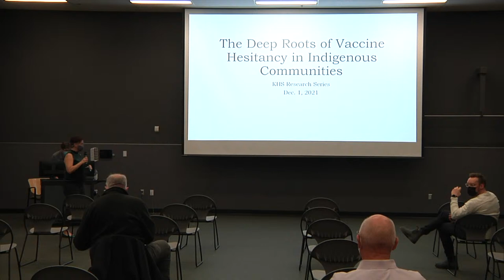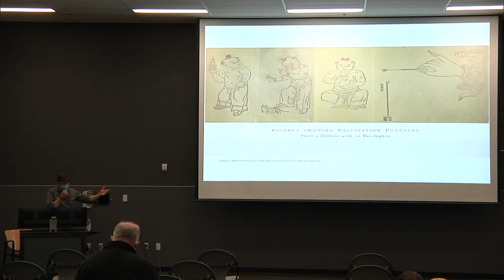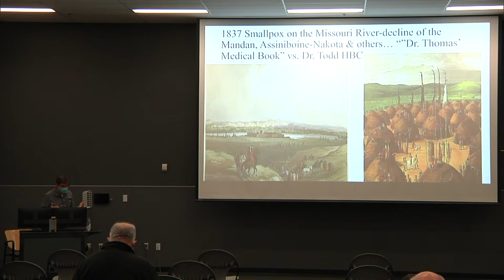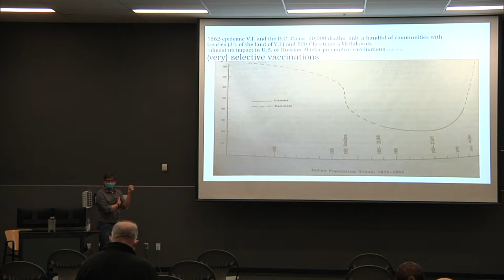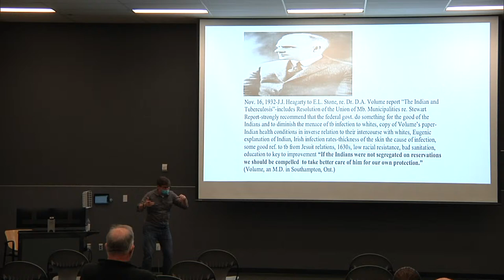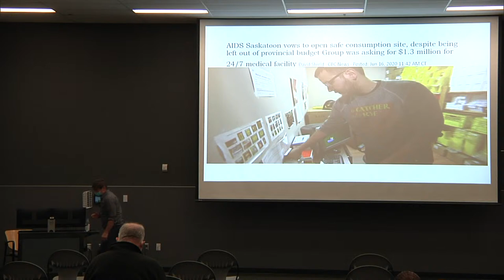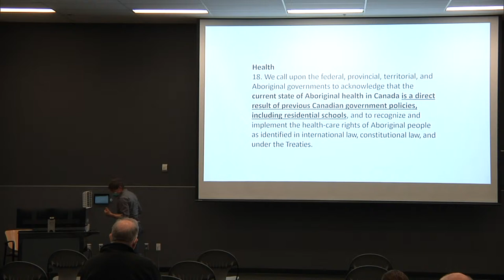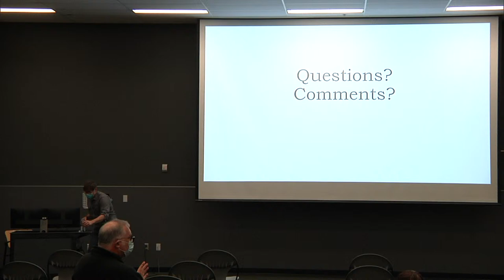VACCINE HESITANCY: Indigenous Communities | KHS Research Seminar Series (ft. Dr. James Daschuk)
Join us LIVE on December 1st, 2021 for the third installment of our 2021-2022 Research Seminar Series with University of Regina professor Dr. James Daschuk!

Today, Daschuk interrogates the possible sources of vaccine hesitancy in indigenous communities in his seminar, "The Deep Roots of Vaccine Hesitancy in Indigenous Communities."